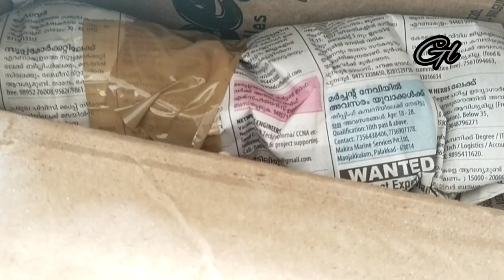നാടൻ പെറ്റുണിയ ചെടി സ്വന്തമാക്കി 🥰🥰/double petunia /greenleafy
Follo my Instagram